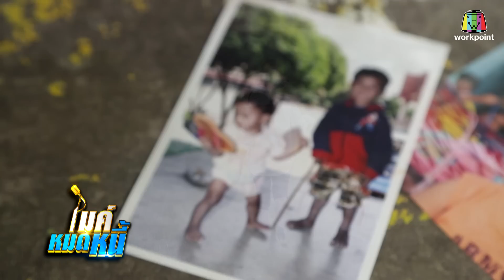ไมค์หมดหนี้ EP.415 | ป้าโม่ยสำเนียงหญิงแกร่งใจเพชรสู้เพื่อคนในครอบครัว | 13 ก.ย. 61 Full HD